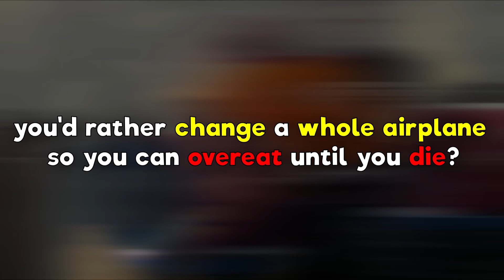She's mad she can't fit in the airplane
It's society's fault she can't fit in the airplane because it's also society's fault that it's okay to be obese. Stay woke!

Don't let self-improvement become a competition, embrace your masculinity and find motivation through gym routines and self-improvement tips geared towards men. Take advice from the likes of GainZ and seek manly motivation through motivational videos and self-improvement advice.